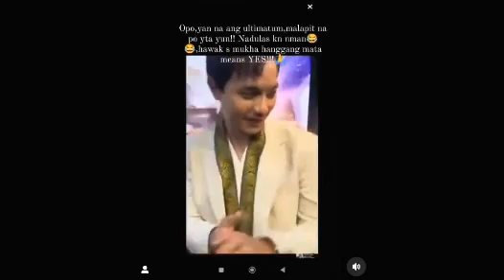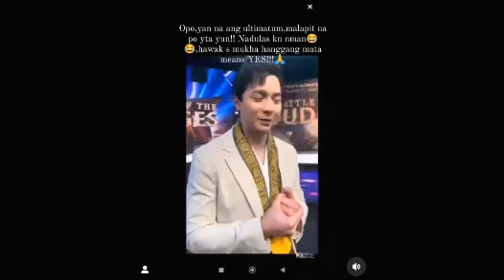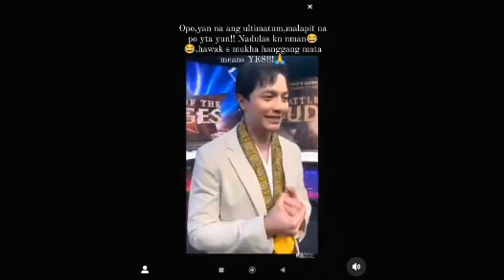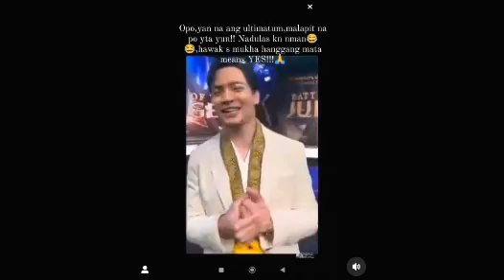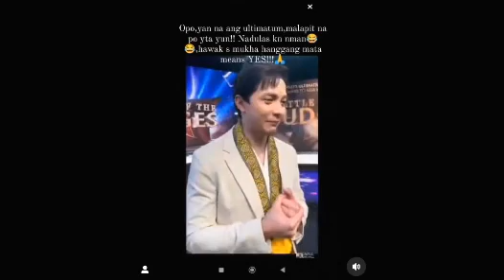Breaking News Alden Richards alam na pala ang Mangyayating Sakalan kina Maine & Arjo JJoey de Leon d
Breaking News Alden Richards alam na pala ang Mangyayating Sakalan kina Maine & Arjo JJoey de Leon defends Maine Mendoza, Arjo Atayde TV Patrol Anchor Noli de Castro